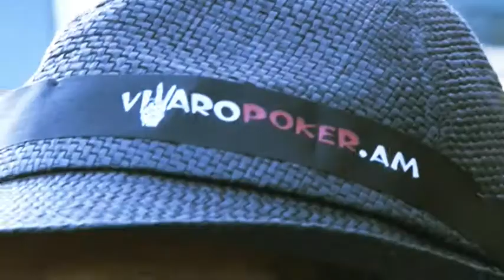DAR FLY with VIVAROPOKER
EXTREME TV SHOW OF DAR-21 ARMENIAN MUSIC TV WITH VIVAROPOKER.AM